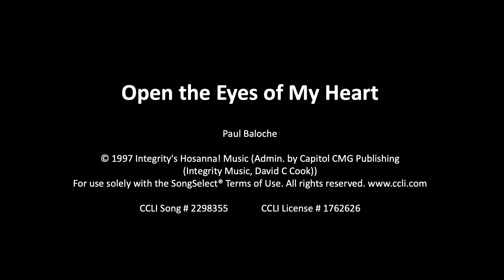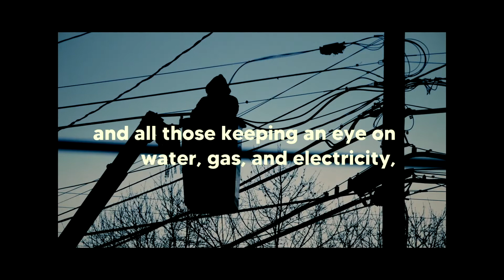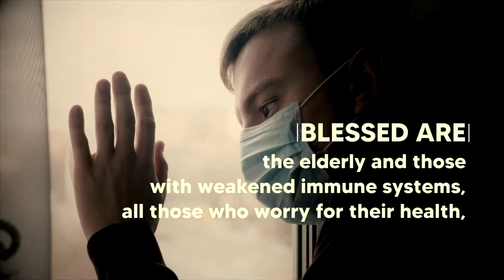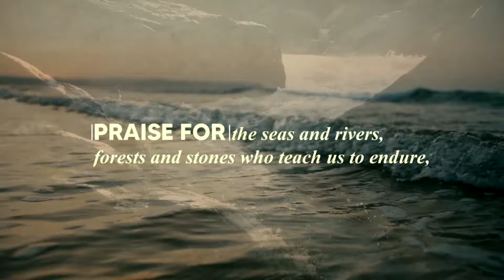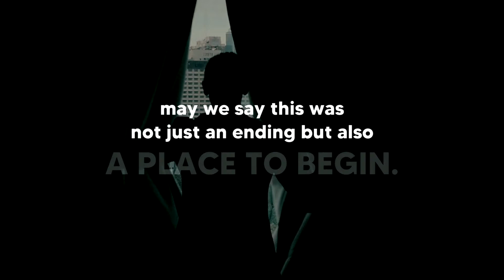Online 10:20am Worship | June 21, 2020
The people of Abingdon United Methodist Church invite all to worship together.  This is our first week worshping at 10:20am for the summer.  This week's worship "See the People" continues our new worship!

Join us for live prayer after worship.

You can also join the live prayer time by calling with 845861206 (then #) for the meeting ID and the church's phone number for the password: 3444 (then #)

DVDs and CDs of this morning's service (and past services) are available at the office M-Th, 9am-12pm for pickup or arrange with the office for them to be left for after hours pick-up.

Learn more about the community fund, the Cupboard and the Closet, Feed My Lambs, and the Community Food Pantry by visiting

**Please note that we practice social distancing any video segments were either pre-recorded before shelter-in-place orders or are related individuals from the same home.  We encourage everyone to practice social distancing whenever possible.**